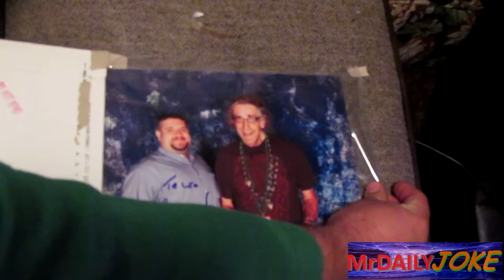Photo with Peter Mayhew Chewbacca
I just receive my Photo with Peter Mayhew Chewbacca =-) also I explain abaut the giveaway that im going to do

special thanks to DARKRIDER STUDIOS darkriderstudios.com for Helping me with the photo and signature